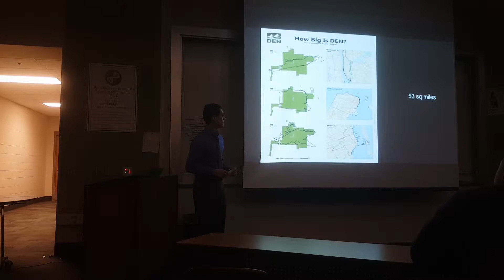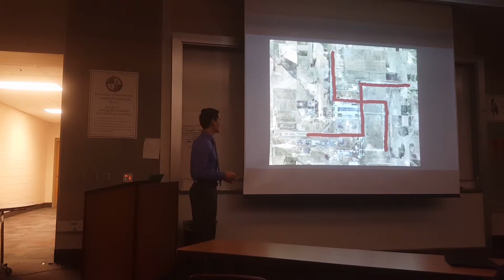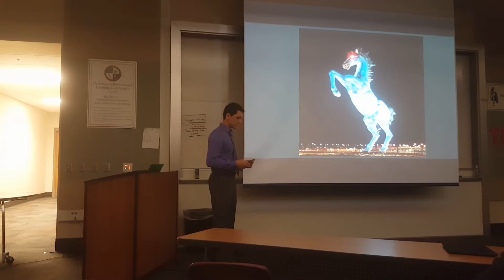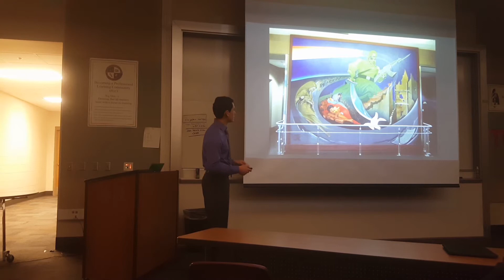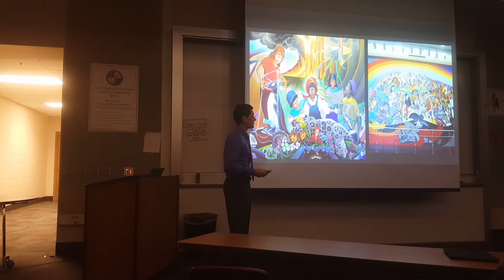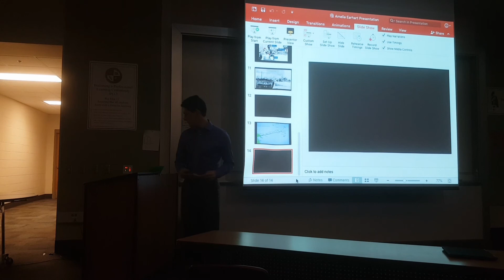Big Dummy Robert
Robert Howe's junior speech over the Denver Airport.